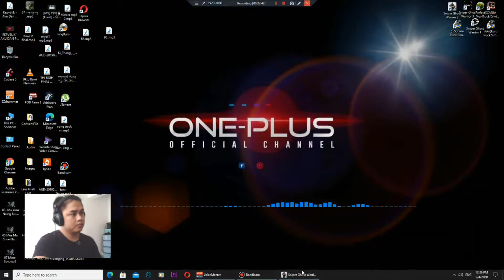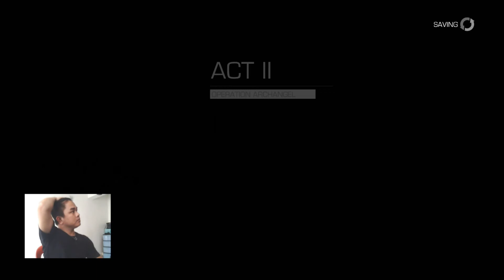kha kan peh sal ke